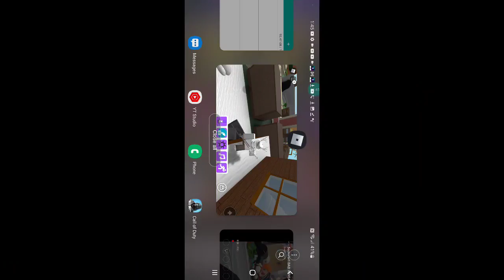Find The Markers Eposide 3